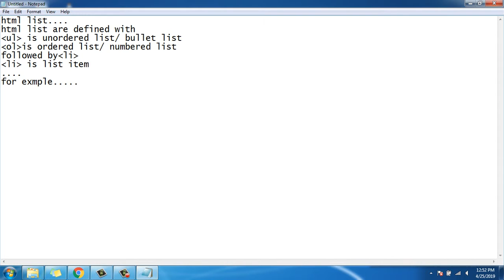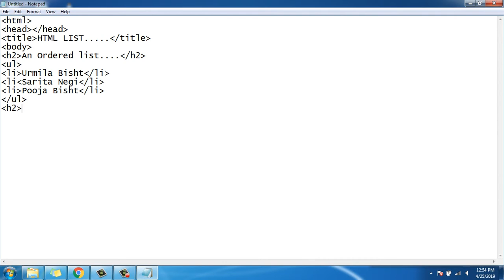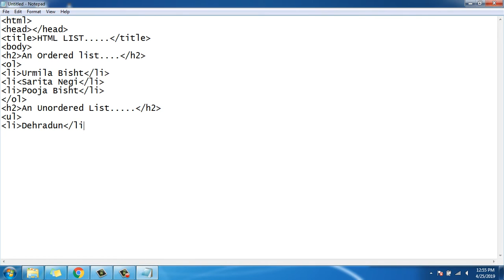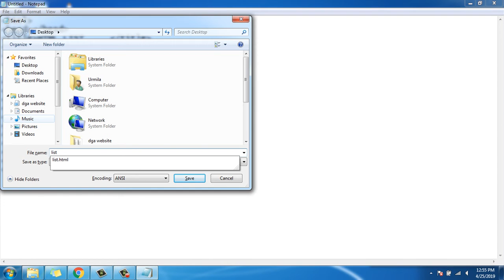Html Ordered & Unordered List | How to Create List in Html | Urvashi Learning Point | Part3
What is Html List:
There are three  types  LIST in HTML,
1- Ordered List / Numbered List
2- Unordered List/ Bullet list
3- Description List
unordered list — used to group a set of related items in no particular order.
ordered list — used to group a set of related items in a specific order.
description list — used to display name/value pairs such as terms and definitions.
In my this video tutorial I will show u the list of HTML and some beginner tags...
like the video, if u like it...